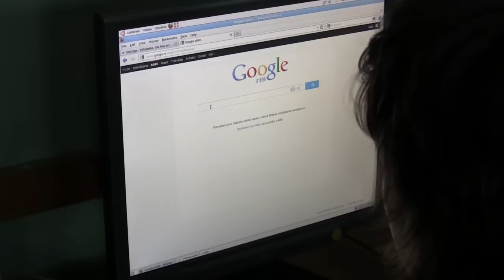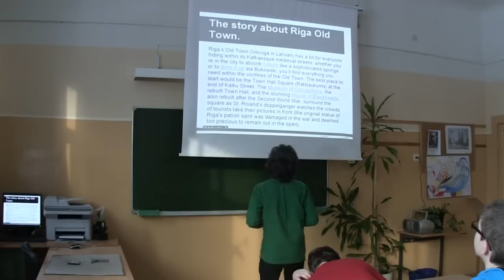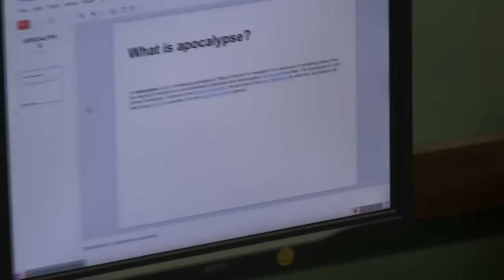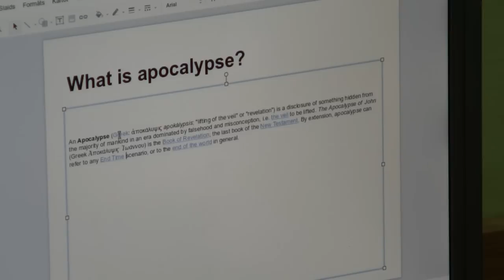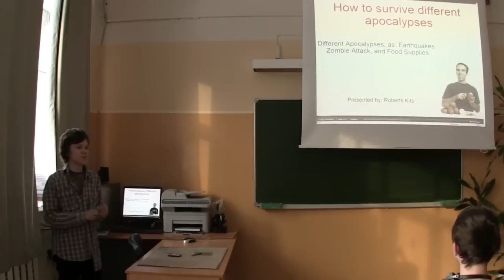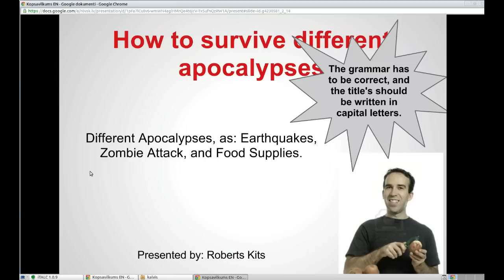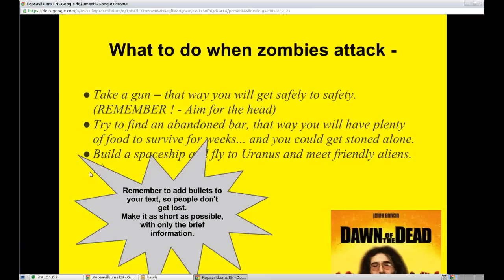Presentation for primary school